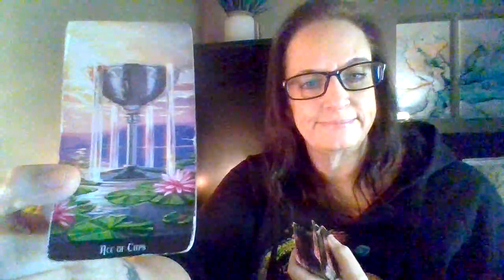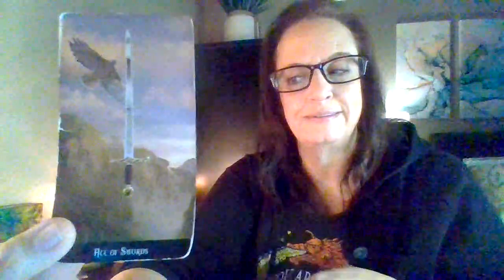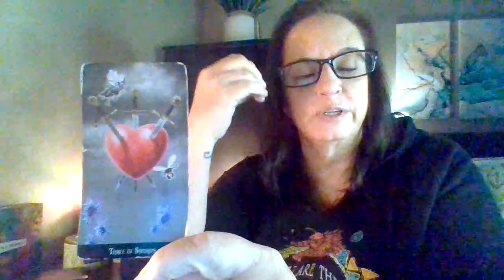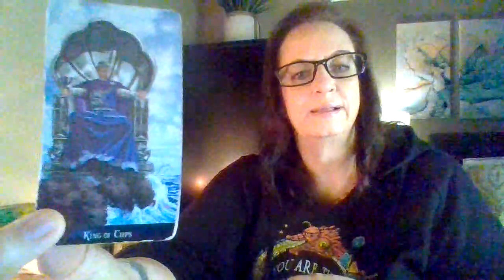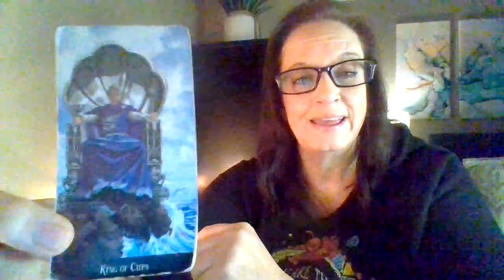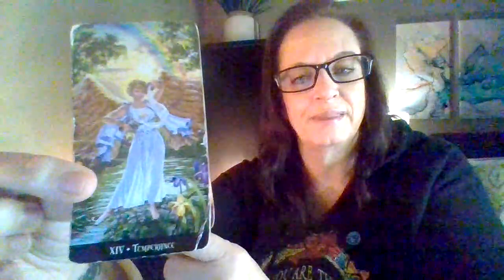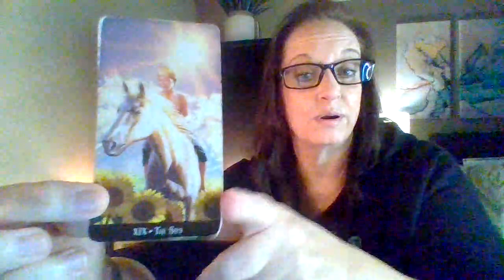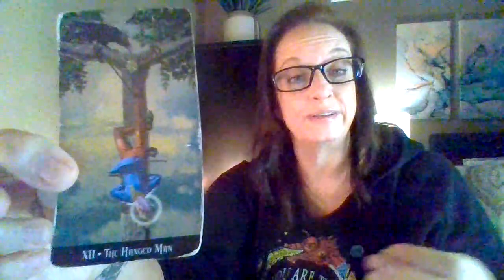Who am I reading for? 👀 Wow! Two very specific readings here. Fresh New Starts. Which one are you?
Hello friends! This is a new series called 'Who Am I Reading For?' These are special messages from Spirit for someone. I would love to know what you think of this new series. Check out the other readings in this playlist, they are timeless.

Enjoy your messages and know that I am sending you lots of light! 💫💕